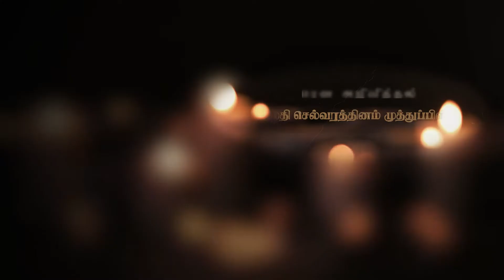Selvaratnam Muthupillai| RIP|Jaffna| Marana arivithal | Death announcement | Obituary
நன்றி.

யாழ். மீசாலை கிழக்கைப் பிறப்பிடமாகவும், வசிப்பிடமாகவும் கொண்ட செல்வரத்தினம் முத்துப்பிள்ளை அவர்கள் 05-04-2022 செவ்வாய்க்கிழமை அன்று இறைபதம் அடைந்தார்.

அன்னார், பொன்னையா இராசம்மா தம்பதிகளின் அன்பு மகளும்,

சின்னப்பு ஆச்சிப்பிள்ளை தம்பதிகளின் அன்பு மருமகளும்,காலஞ்சென்ற செல்வரத்தினம் அவர்களின் அன்பு மனைவியும்,

காலஞ்சென்ற அன்னப்பிள்ளை, செல்லையா ஆகியோரின் அன்புச் சகோதரியும்,

செல்வரஜனி(சுமதி), பிரபலாதன்(சிவா- சுவிஸ்), திருமகள்(நிதி- கனடா), காலஞ்சென்ற சசீந்திரன், கஜீகரன்(தீபன்), வசீகரன் ஆகியோரின் அன்புத் தாயாரும்,

சுபேந்திரராஜா, சிவமலர்(சுவிஸ்), நாதன்(கனடா), ராஜினி, மகிழினி ஆகியோரின் அன்பு மாமியாரும்,

சங்கவி, பிருந்தாபன், சாயித்தன், பிருந்தாமன், பிரவிந்த், சிபிதன், அனோஜன், ஜனனி, நிஷாந்தன், ஆத்விகா, அக்ஸியன் ஆகியோரின் அன்புப் பேத்தியும் ஆவார்.

அன்னாரின் இறுதிக்கிரியை பற்றிய விபரம் பின்னர் அறியத்தரப்படும்.

தகவல்: குடும்பத்தினர்

தொடர்புகளுக்கு